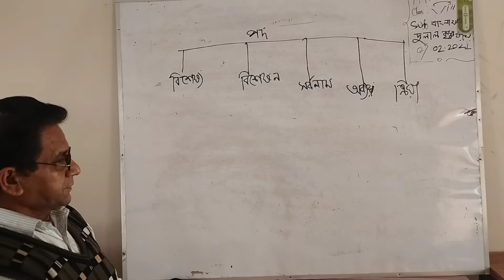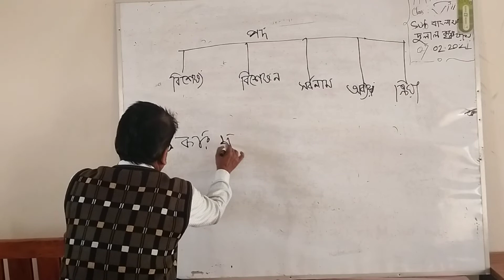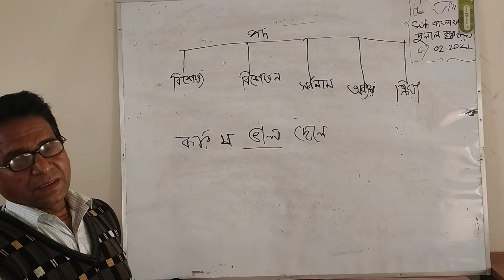CLASS 8-BANGLA 2ND- DULAL KRISHNA ROY